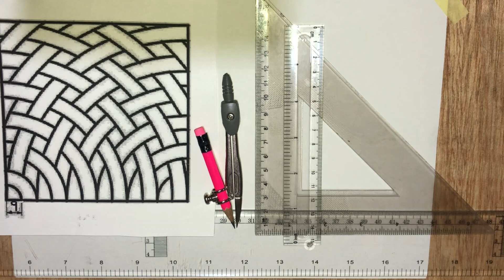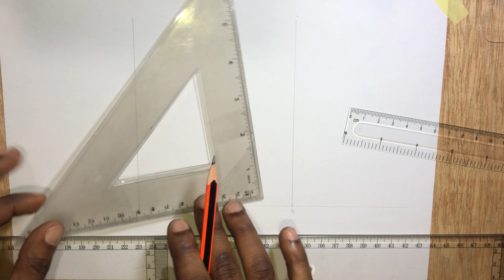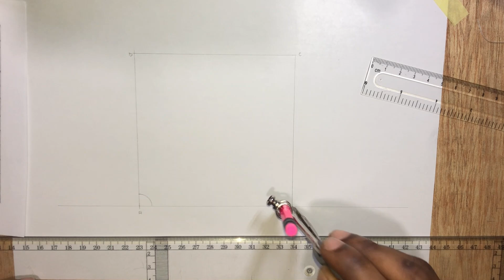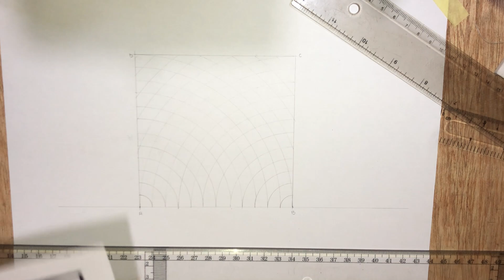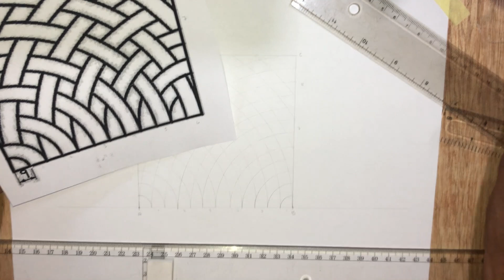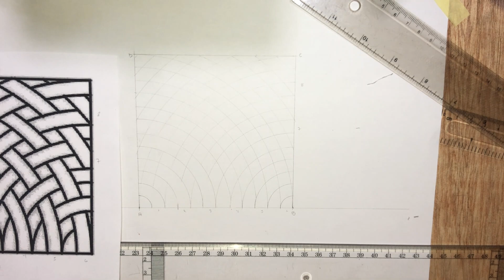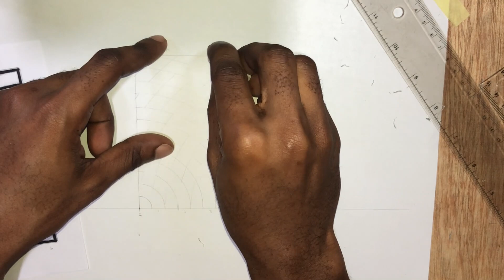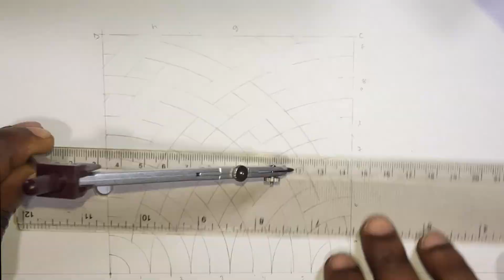Linework Number 4 || Technical Drawing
This video will assist you in drawing the figure above.

CAUTION: Please note the dimensions used in this video as they may differ from what you have. However, the procedures to draw this figure are the same.